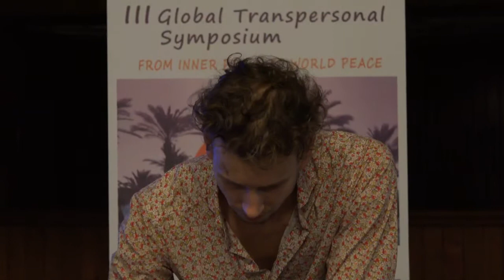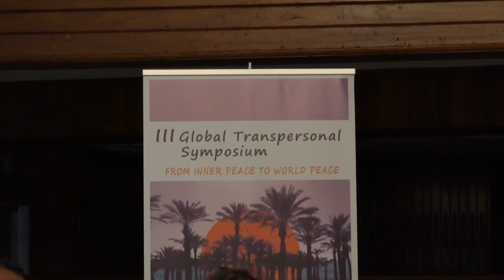Dennis Johnson - Global Transpersonal Symposium III, Veracruz, Mexico, January 27-28, 2018